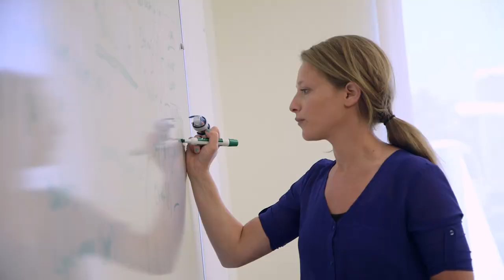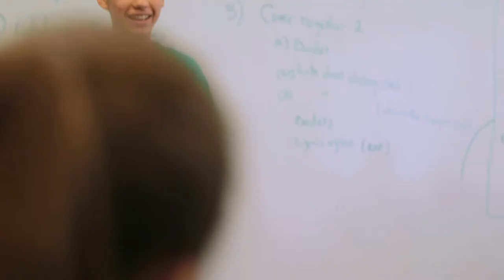Social and Emotional Well Being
ELM creates a culture recognizing the importance of mental health so we integrate this at every level of ELM – teaching faculty and staff, families and students.